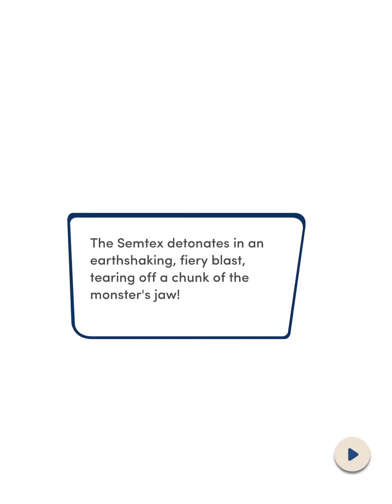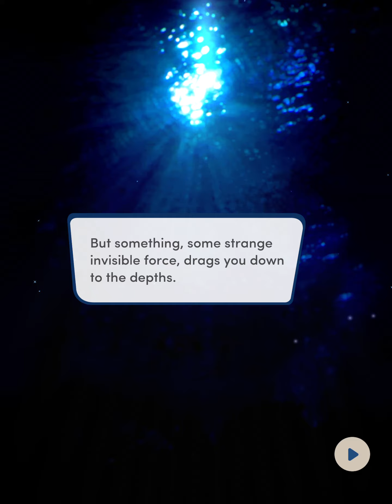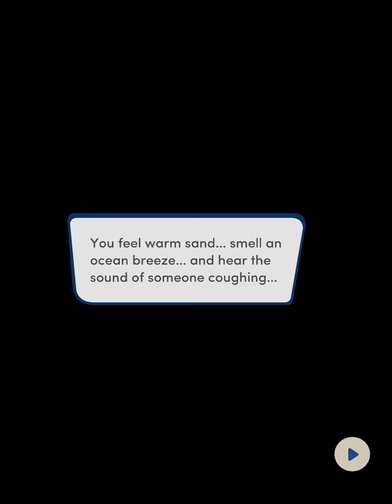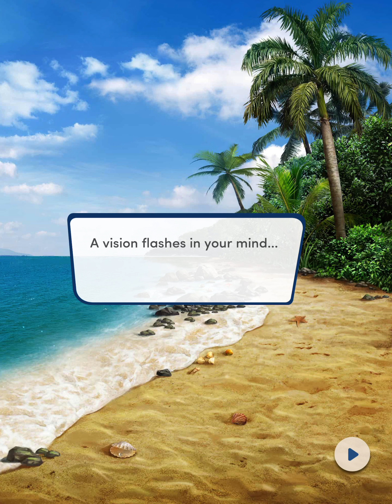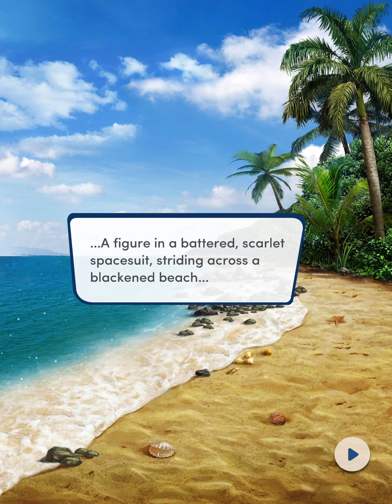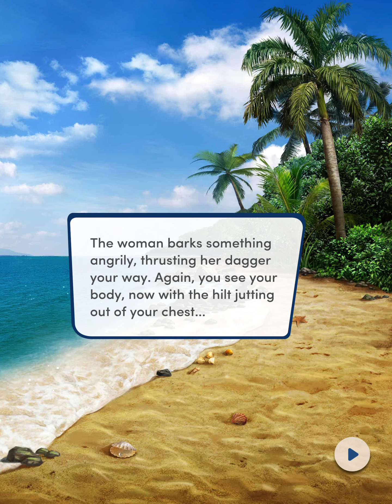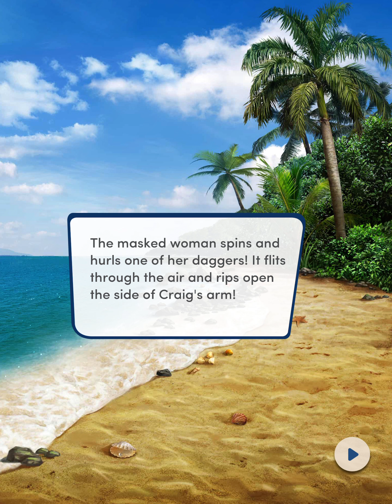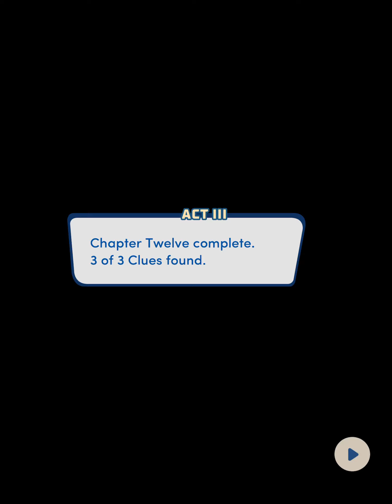Choices: Stories You Play - Endless Summer Book 1 Ch. 12 (Vincent)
The only escape from La Huerta is blocked by a giant sea monster. Vincent, Sean, and Jake work together to take down the beast, but it may not be the last threat they face.